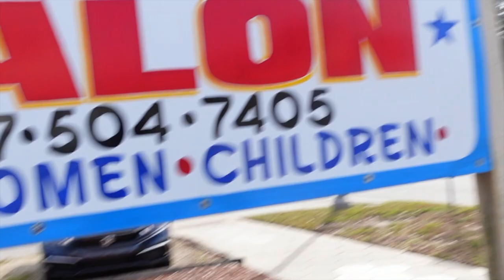Finding a Hairstyle That Suits Me! (@casey Filmmaking Vlog 1)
Here is my journey to find the best hairstyle for my face shape. Face shapes and hairstyles are a tricky topic, and I struggle a lot with this.

This is the second short film I made on the @casey
filmmaking course.

I am learning more about storytelling, which I will use in my fashion design tutorials for you!